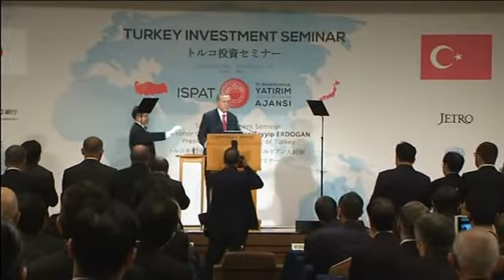İş Dünyasının Japon Temsilcilerine Hitabı